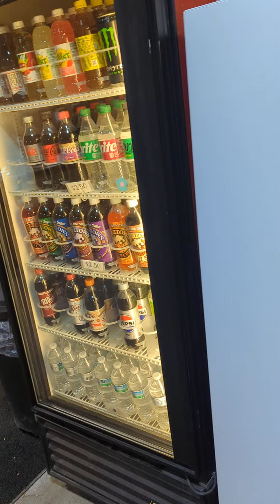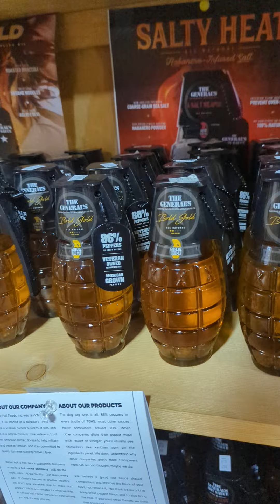Country Store in Strauss, KS